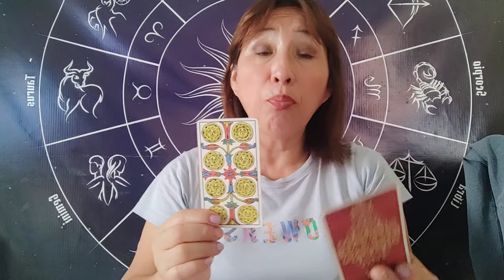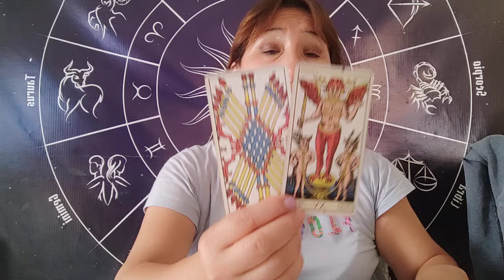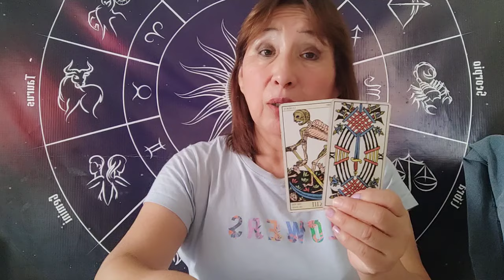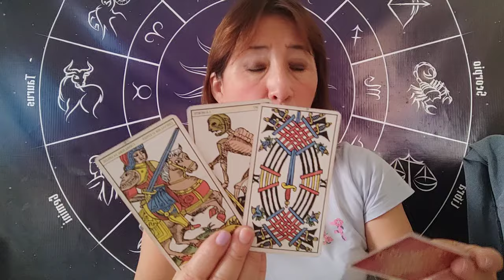HORÓSCOPO DÉ AMATISTA SAGITARIO CAPRICORNIO ACUARIO PISCIS 13 MARZO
OFERTON HOY 13 DE MARZO 35% MENOS EN LECTURA DE TAROT Y EL 15% MENOS EN BAÑOS DE FLORECIMIENTO
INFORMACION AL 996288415